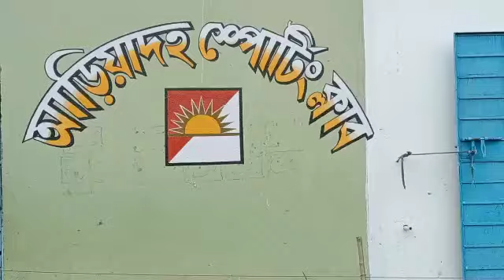IFA CFL 2022 5TH DIVISION GROUP-B SIDE ARIADAHA SC IN PRACTICE AT THEIR OWN GROUND